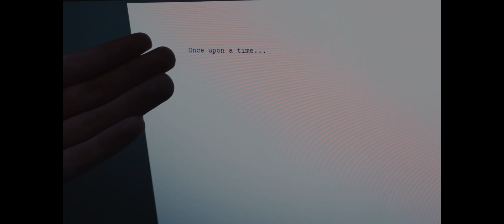Shrek 2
Genuinely happened in real life. (Except for the last part)